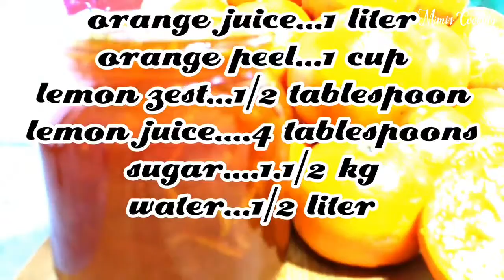Orange Marmalade Recipe By Mimi's Cooking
Its time to make homemade Orange Marmalade and enjoy it for the rest of the year.